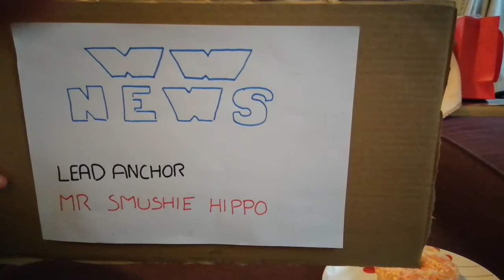Star Wars Destiny card Game Prematch Introduction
Prematch Star Wars Destiny Game Introduction